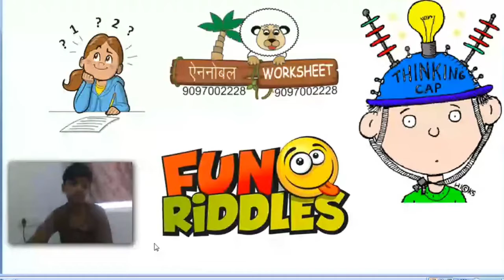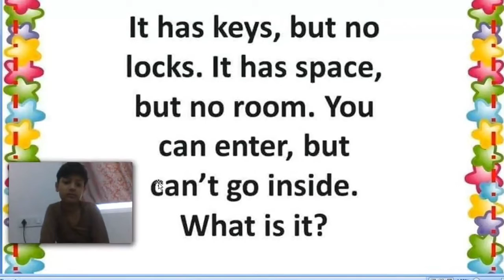Tricky Riddles | Fun riddles | Riddles for Students | Ennoble High School | Comment your answer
Hello Everyone,
I hope you all are doing good.
Today I am going to share with Riddles

LEARN WITH ENNOBLE

Powered By

ENNOBLE HIGH SCHOOL PATNA BIHAR

SCHOOL| Day boarding | Boys Hostel

For classes Nc to 10 CBSE Curriculum